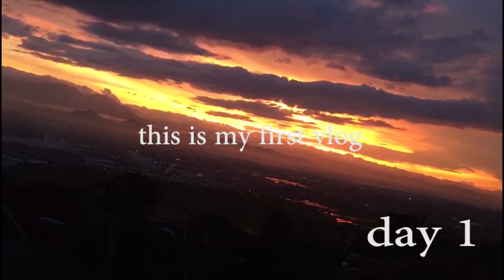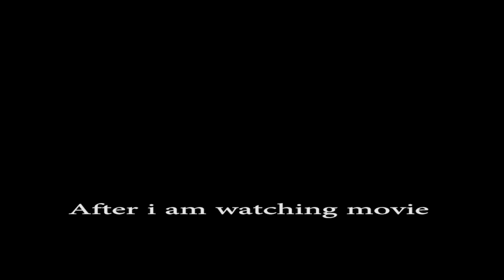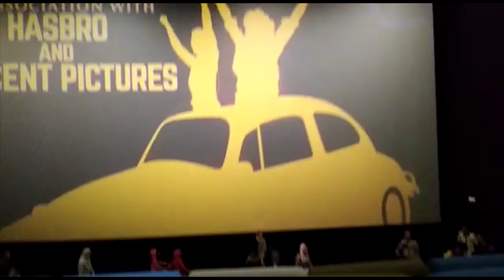Mr. Jon`s Vlog #1 (My Holiday)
This is My First video on my youtube channel and this first Holiday in My Collage
My name is Mohammad Rifqi Fauzi Pidadisastra and you can call me Jon or Qiqi I'm a student college from University of Informatics and Business Indonesia.
Sorry for absurd editing and speaking
Dont forget to SUBRET and LIK my Channel